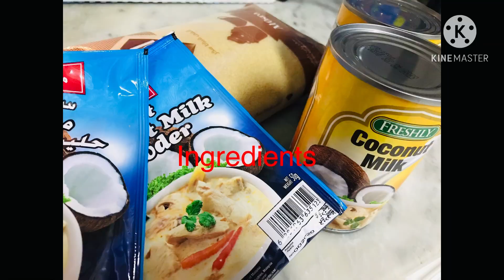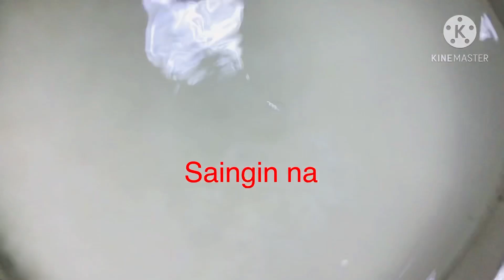Pano mag luto ng Biko || sticky rice my own recipe || cooking part 2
Pag  namiss nyo pagkain pinoy luto na kau❤️
My Instagram Aisha Ambe